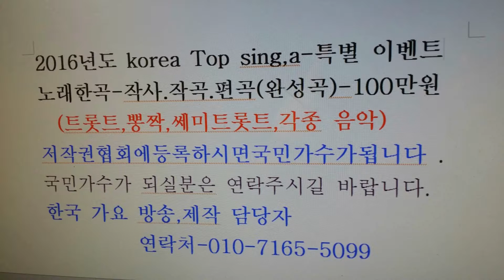김보경 바램 제106회 한국 가요 방송 가요 콘서트,홍천 팔봉산 유원지 야외 음악당 에서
김보경 바램 제106회 한국 가요 방송 가요 콘서트,홍천 팔봉산 유원지 야외 음악당 에서sns-TV. 한국가요방송.010-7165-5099-이성대 감독
21세기는움직이는스마트폰TV시대-한국가요방송은
2016년도 korea Top sing,a-특별 이벤트